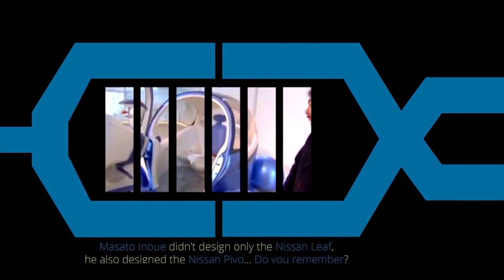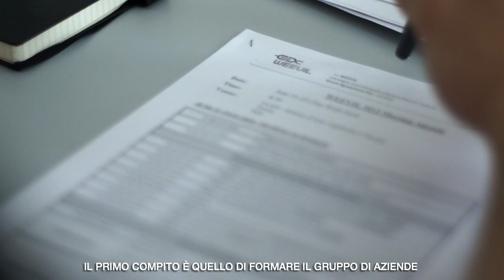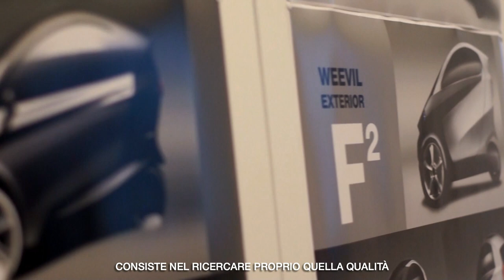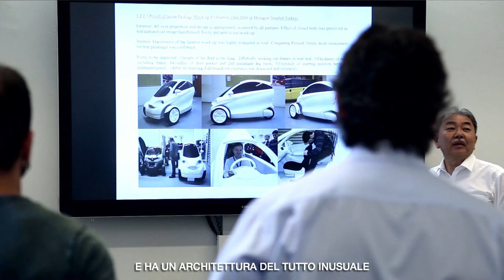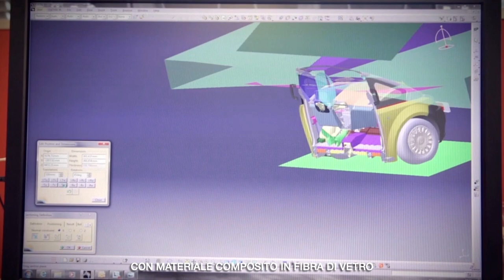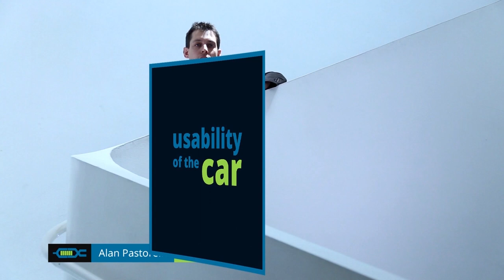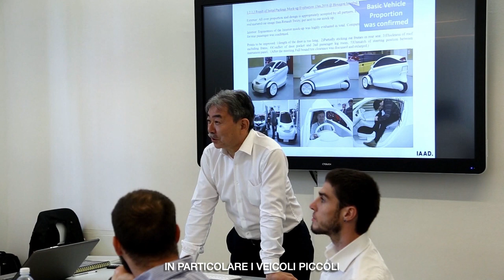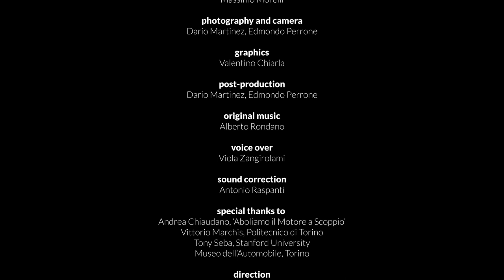Weevil? We Will! con sottotitoli italiani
The documentary that describes the motivations, development and results of the EU project for the construction of a new 3-wheel electric car, named Weevil.

Il documentario che descrive motivazioni, sviluppo e risultati del progetto EU di realizzazione di una nuova vettura elettrica a 3 ruote, denominata Weevil.